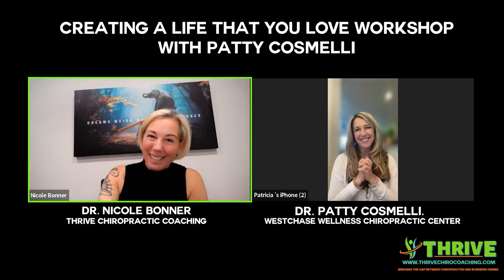Creating a Life That You LOVE | Valentine's Day Special with Dr. Nicole Bonner & Dr. Patty Cosmelli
Join us for a heartwarming Valentine's Day special event, "Creating a Life That You LOVE," hosted by the esteemed Dr. Nicole Bonner and featuring the incredible Dr. Patty Cosmelli. In this uplifting discussion, Dr. Patty shares profound insights into the significance of love in shaping our lives and experiences.

Discover how Dr. Patty's deep understanding of love influences her practice and the transformative impact it has on her patients' lives. Through her unique perspective as a chiropractor, Dr. Patty illuminates the connection between love, healing, and holistic well-being.

Dr. Nicole engages Dr. Patty in a thought-provoking conversation about her divine purpose and how it intertwines with her role as a chiropractor. Gain valuable insights into aligning your passion with your profession and living a fulfilling life driven by purpose and love.

Whether you're seeking inspiration for personal growth or professional fulfillment, this enlightening discussion offers invaluable wisdom and practical guidance for creating a life that resonates with love and purpose. Don't miss out on this empowering Valentine's Day event!

If you would like to know more about Thrive Chiropractic Coaching and the programs we offer.

Dr. Nicole shares valuable tips and insights for Chiropractic Entrepreneurs everyday inside her Facebook Group: Turning Students and Chiropractors into Business Owners.

Sign up for our newsletter. Our weekly publication is packed with powerful resources that help your practice Thrive.

Invest in yourself and your future. Get the training and guidance you need to build the practice of your dreams,